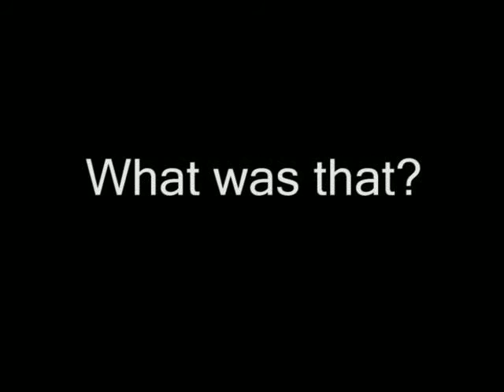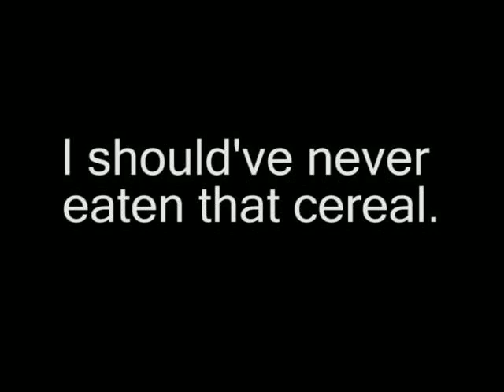2011 Entry: The Sister from Below